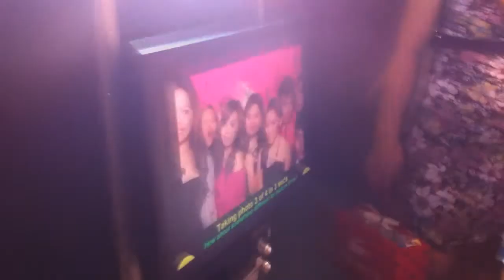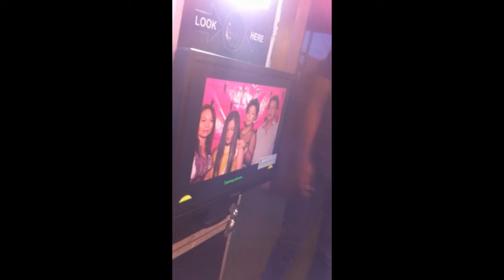PORT A MEMORY 101.wmv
Port a memory event,
Photo booth rental